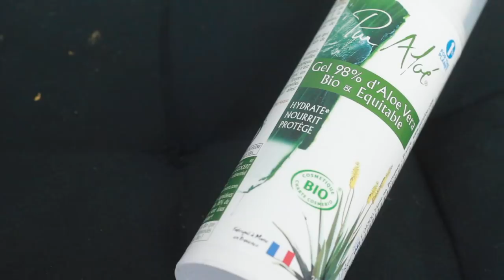Débuter ses locks : Mon expérience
SOMMAIRE :

- Pourquoi j'ai commencé mes locks ? (0.35 sec)
- Comment j'ai commencé mes locks ? (3.35 min)
- Mon évolution : (6.53 min)
- Comment je les entretiens ? (8.27 min)
- Les outils pour la reprise : (16 min)

D'AUTRES VIDÉOS ?

ME CONTACTER
Cette chaine est tenue par une naturalista passionnée par le cheveu afro & sa versatilité, qui aime partager ses astuces pour te redonner le sourire et croire en ton potentiel !